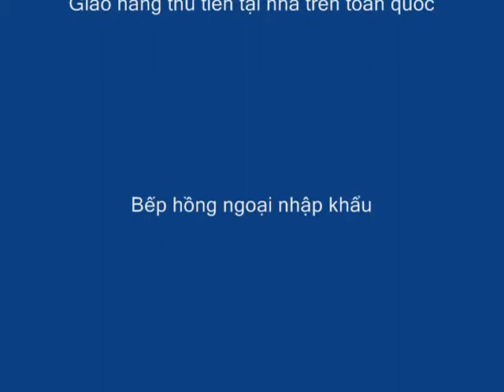hài hước võ thuật hong kong, không cười không được haivl